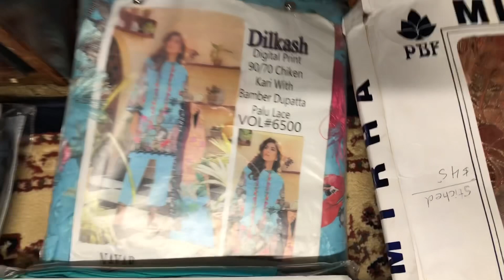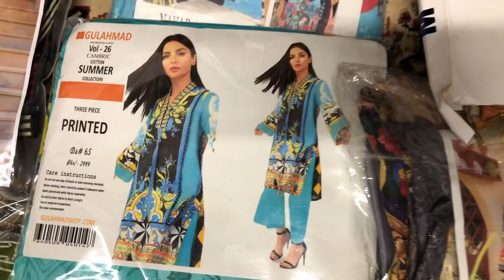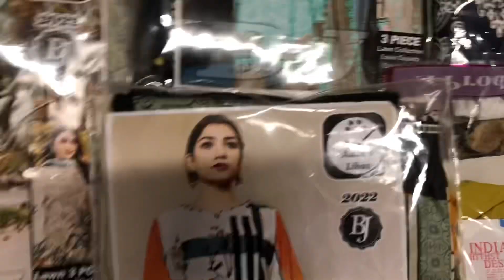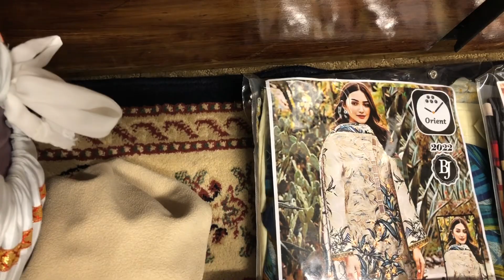SACRAMENTO $30 3-piece lawn suits SALE!!!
We are selling various different brands ex: Sana Safinaz , Waniya, for $30 and there 3 piece lawn suits if you’re interested then you can contact me at or visit our amazon site
Address: 7285 25th street south Sacramento California
Al so you can now buy our Miswaks online on amazon.com